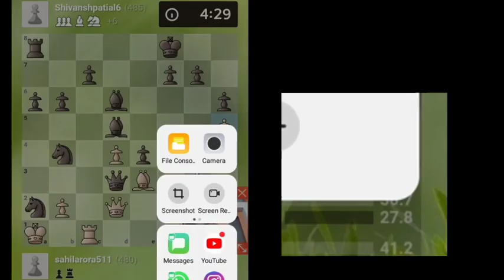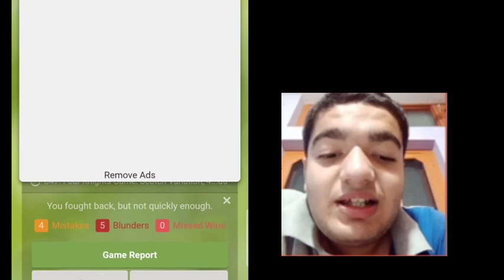Improving Chess part 3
*For Game Developers*

If you are the developer of this game and wanted this video to be removed. There is no need to take down the video

Today I am going to give you quick maths tips and tricks

Hopefully this will be helpful for you

If you have any queries then ask in comments or wanted to watch anything  else, just comment and I will definitely help you.